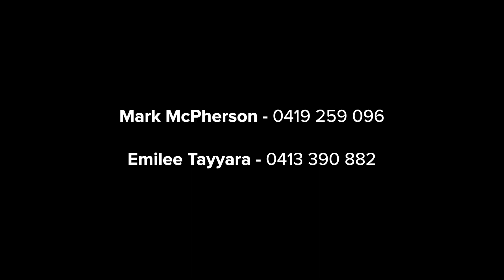3/11 Quail Street, Coogee | McGrath Auction